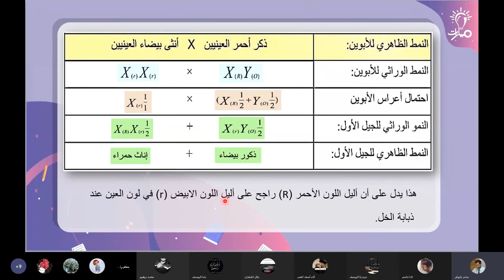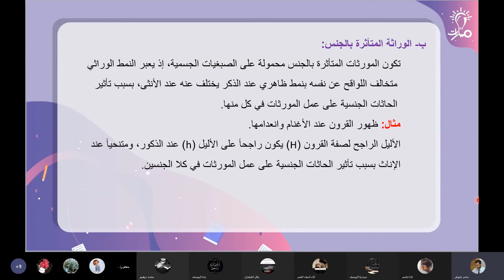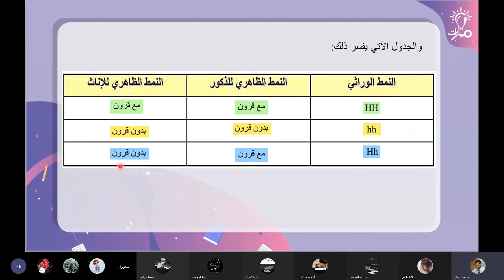الوراثة والجنس لدى الأحياء علوم طبيعية ثالث ثانوي